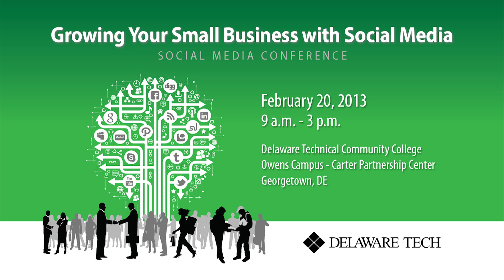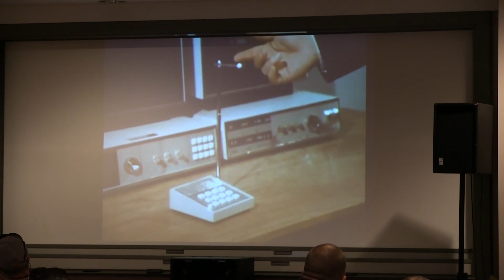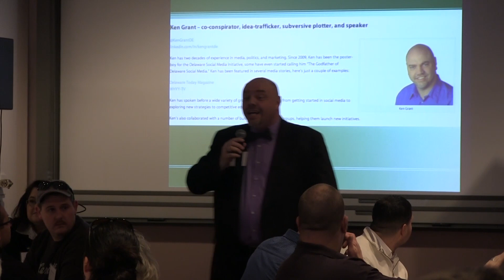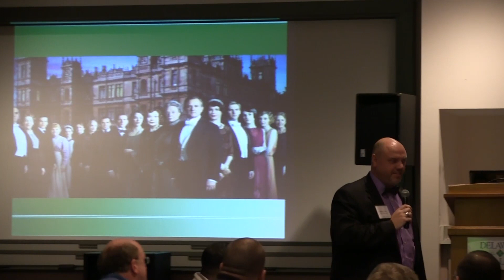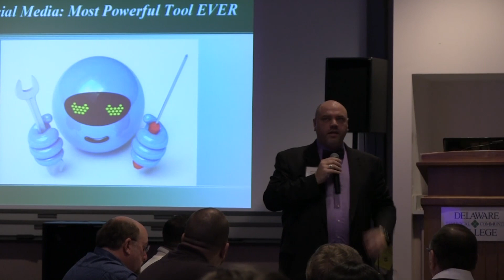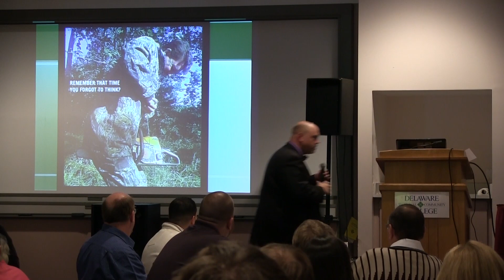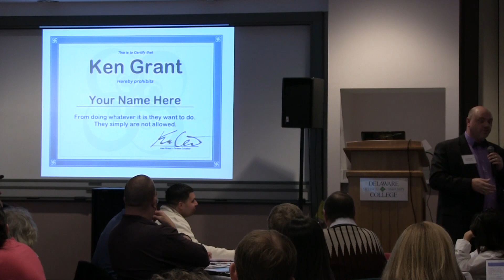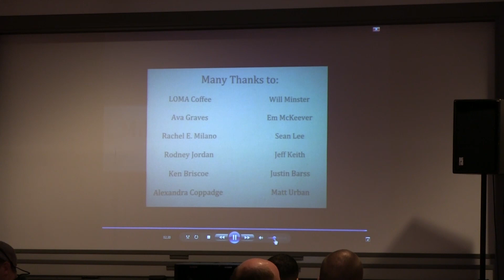Delaware Tech: Growing Your Small Business with Social Media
Delaware Technical Community College - Owens Campus

If it seems like nearly every business on the planet is connecting with fans on Facebook, Tweeting and uploading videos on YouTube and getting LinkedIn -
except you - you're not alone.

- Learn how to Make Social Media "Connect" for Your Business
- Discover new Tools and New Ways to Grow Your Business
- Define Your Strategy and Create Your Social Media Plan
- Identify the Most Common Mistakes Being Made -
  Spot Them on the Horizon an Take a Detour

Speakers:
- Ken Grant, Epic Marketing
- Lisa Flowers, Flowers Media Matters
- Mariah Calagione, Dogfish Head
- Peter Fitzpatrick, Jr., P.J. Fitzpatrick
- Deserie Lawrence, Get Noticed PR
- Dave Yunghans, Constant Contact
- Amanda Ponko, SoDel Concepts